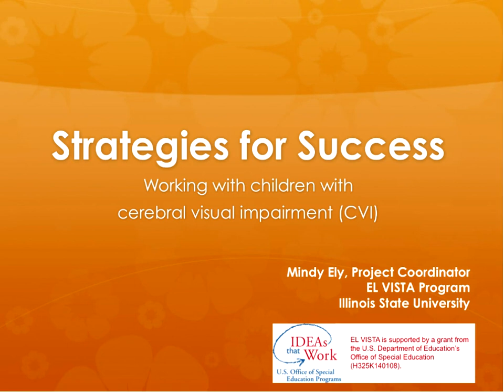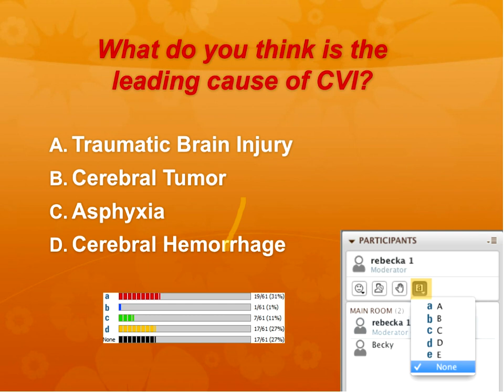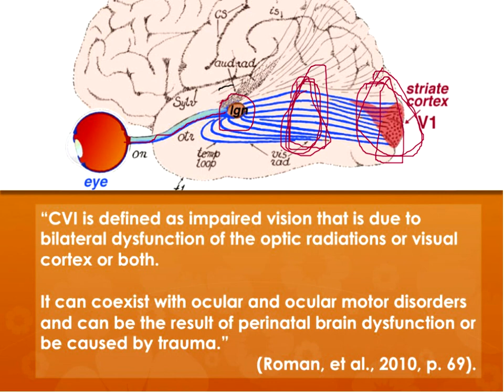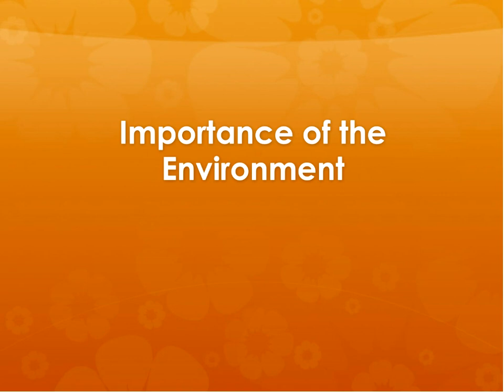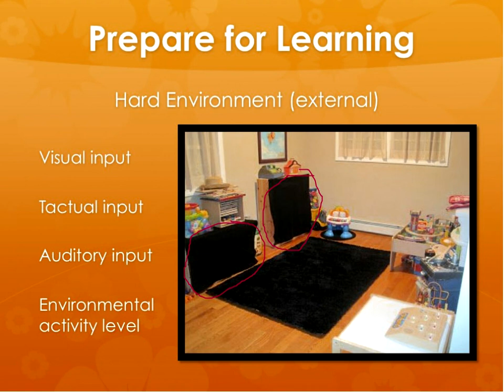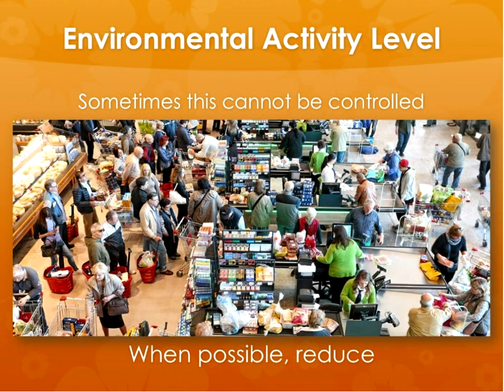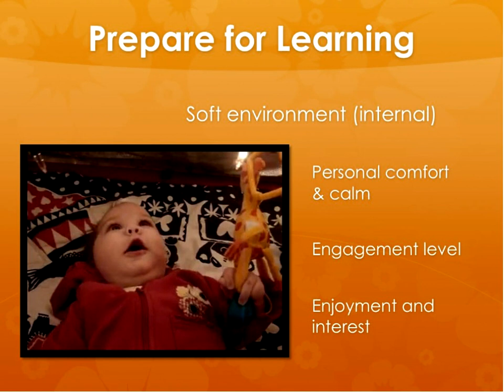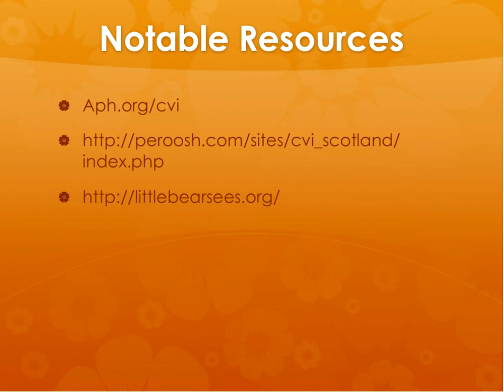Strategies for Success: Working with Children with Cerebral/Cortical Visual Impairment (CVI)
VIDEO IS A RESOURCE ONLY - NO CREDIT OFFERED FOR VIEWING.  Recorded February 22, 2017.  Presenters: Mindy Ely, M.S.Ed

Cerebral/Cortical Visual Impairment (CVI) is the most common visual impairment in young children. CVI causes children to struggle with using visual information in a meaningful way.  Watch this webinar to learn strategies to promote visual attention while accomplishing developmental tasks within daily routines. This information will be helpful for therapists from any discipline.

Objectives:
Participants will do the following:
1. Learn how CVI impacts a child perception of visual information.
2. Learn how the environment can be altered to support visual needs in young children with CVI.
3. Explore ways to help families identify a child's need for visual supports including problem-solving solutions that will support those needs in everyday activities.